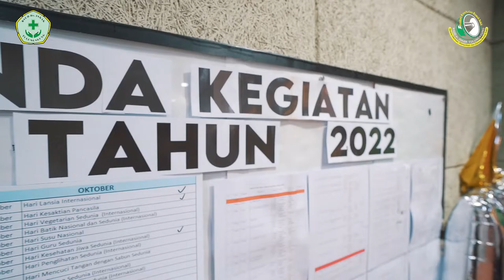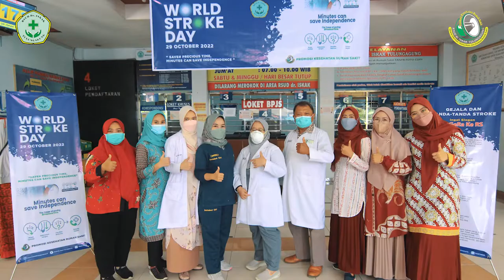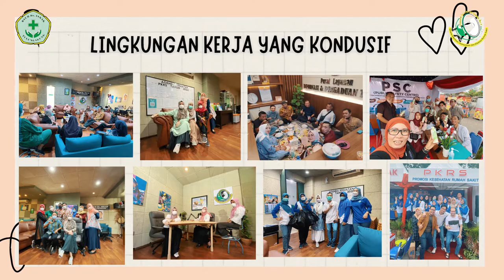PKRS RSUD Dr. Iskak Tulungagung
Profil PKRS RSUD Dr. Iskak Tulungagung